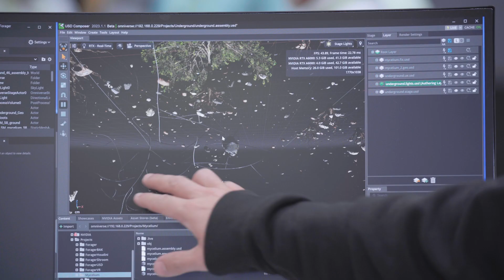NVIDIA CEO and President Jensen Huang at the Dell Technologies Booth at Siggraph 2023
NVIDIA CEO and President Jensen Huang visits the Dell Technologies booth at Siggraph. Learn more about our comprehensive portfolio of GenAI solutions.